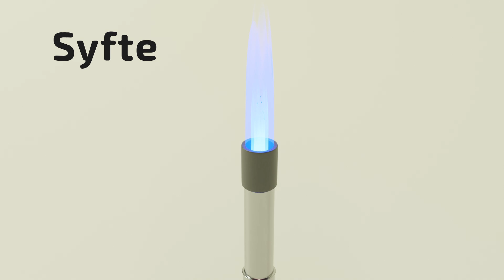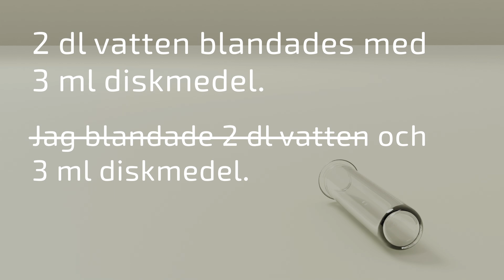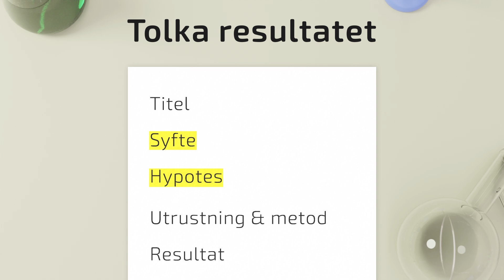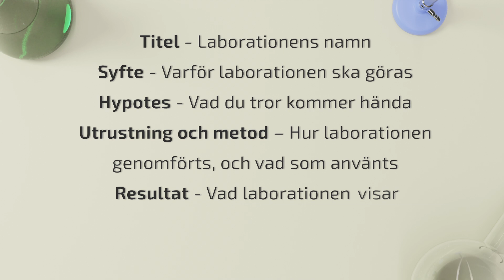Så skriver du en labbrapport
En labbrapport redovisar hur en laboration gått till och vad man kommit fram till. En labbrapport ska vara tydlig och detaljerad. Någon som inte var med under laborationen ska alltså kunna genomföra laborationen enbart genom att läsa labbrapporten. För att rapporten ska bli tydlig skrivs den alltid efter en viss struktur.

Det här är en labbrapports struktur:
- Titel
- Syfte
- Hypotes
- Utrustning och metod
- Resultat
- Diskussion och slutsats

Videon går igenom hur du skriver en labbrapport och vad du bör tänka på för att den ska bli så tydlig som möjligt.